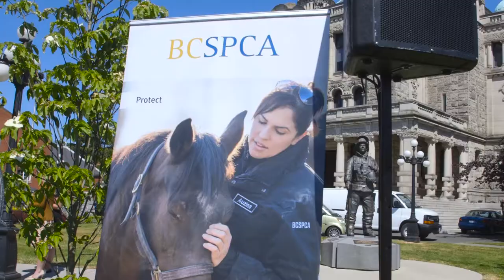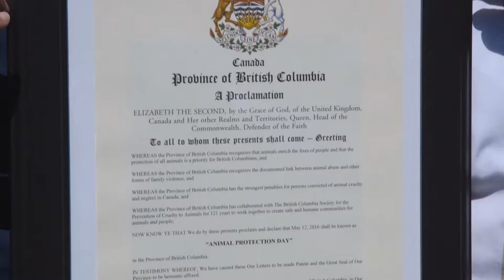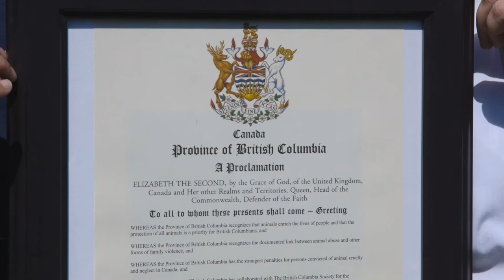Protecting the pets of British Columbia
The BC government and the BC Society for the Prevention of Cruelty of Animals (BC SPCA) have proclaimed May 12th as Animal Protection Day.

Premier Christy Clark and Minister of Agriculture, Norm Letnick, took the opportunity to remind pet owners of just how vulnerable pets can be in hot cars during the summer months.

For more info on how to protect your pets and identify when they are getting too hot